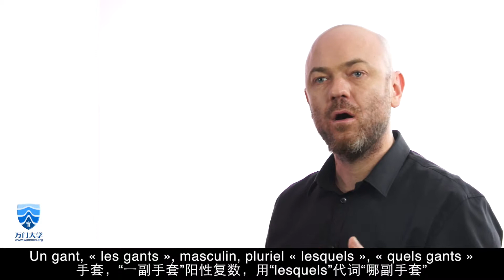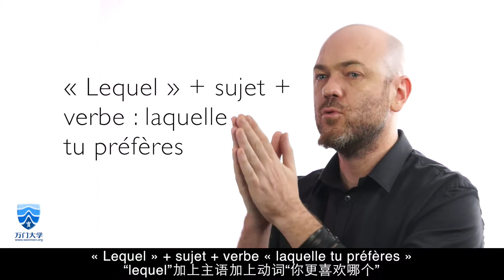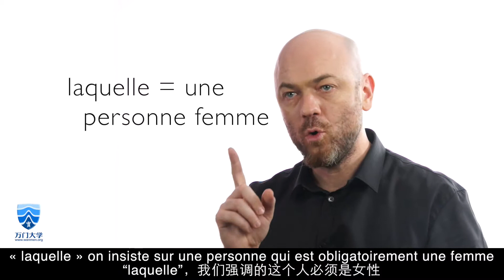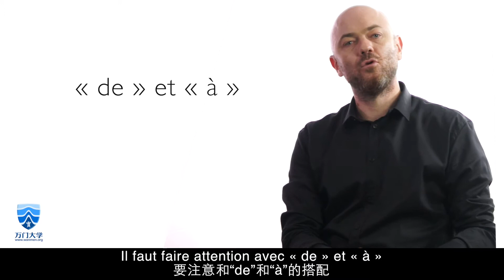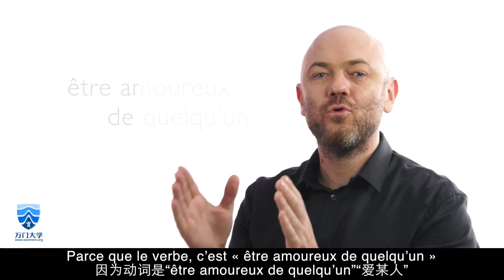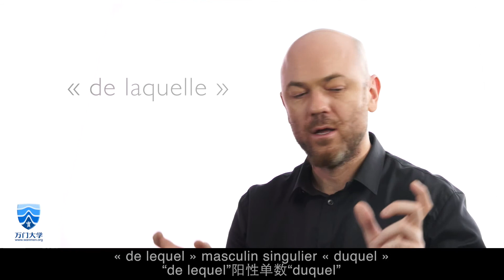万门语言法语初级下7 3 疑问代词